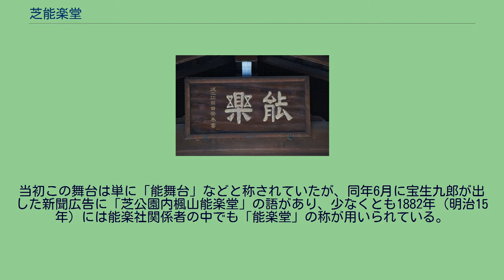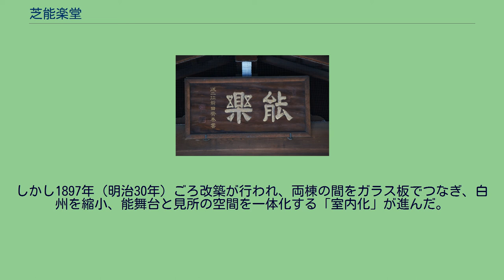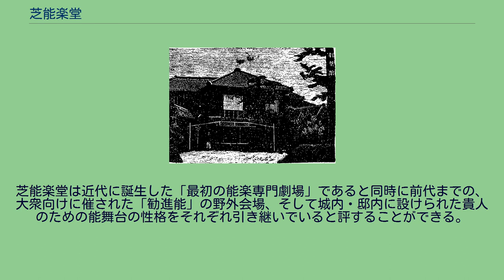芝能楽堂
現在の靖国神社能楽堂（かつての芝能楽堂） 芝能楽堂（しばのうがくどう）は明治時代、芝公園の敷地内にあった能舞台の通称。
単に「能楽堂」あるいは「能楽社」とも。
明治維新により衰微した猿楽の再興を目指して創建された。
1902年（明治35年）靖国神社に奉納・移転、以降は「九段能楽堂」「靖国神社能楽堂」と称され、現在に至る。
猿楽復興のシンボルとして、明治10〜20年代にかけ「明治の三名人」らの活躍の場となった。
また屋根付きの能舞台と観客席を一つの建物の中に収めたいわゆる現行の「能楽堂」の先駆であり、その出現は近代以降の能楽のあり方全体に大きな影響を与えたとされる。
幕府・藩からの保護を受けて成り立っていた猿楽は、明治維新により存続の危機に立たされることとなった。
この時期、多くの役者が廃業・転業を余儀なくされ、多くの流儀が消滅した。
しかし維新直後の混乱が落ち着くと、宮中、そして旧大名に代表される華族らが、能・狂言の保護に向けて動き出した。
1878年（明治11年）には、能を好んだ英照皇太后のため、青山御所に能舞台が建てられている。
ことに岩倉具視は欧米外遊の際に、各国の芸術保護を実見しており、1878年（明治11年）頃から、華族による能・狂言の後援団体設立に向けて動き始めた。
前田斉泰による「能楽」の額 当初「皆楽社」として計画が進んでいた組織は、発起人に加わっていた前田斉泰と世話人の重野安繹の発案により「能楽社」として設立されることとなった（これが現在の「能楽」という言葉の起こりである）。
社員としては華族48人が加わり、まずは演能の場となる舞台を建設することとなった。
またこの舞台建設に当たっては、英照皇太后の鑑賞に供するという目的も掲げられた。
候補地としては上野公園なども挙がったが、ちょうど芝公園内に会員制の高級料亭「紅葉館」の建設計画が進んでおり、これと併設する形で創建されることとなった。
1880年（明治13年）10月、宮内庁内匠課技師の白川勝文の監督により着工。
建設にかかった費用は当時の金額で1万8000円余りだった。
岩倉は多忙の中毎日のように工事現場を訪れ、嵐窓の付け方、切戸の取っ手の彫り方といった細部に至るまで注文を付けたという。
舞台の落成を受けて1881年（明治14年）4月16日、九条道孝、前田斉泰、池田茂政、藤堂高潔、坊城俊政、前田利鬯を発起人とし、「能楽社」が正式に設立された。
同日、英照皇太后の行啓を仰いで舞台開きが催され、宝生九郎が「翁」「高砂」（ワキ・宝生新朔）を、観世清孝が「田村」、梅若実が「桜川」、金剛唯一が「鞍馬天狗」、そして櫻間伴馬が半能「加茂」を舞った。
また17日には華族たちを対象に、そして18日には一般への公開能が開かれ700人あまりの観客を集めた。
当初この舞台は単に「能舞台」などと称されていたが、同年6月に宝生九郎が出した新聞広告に「芝公園内楓山能楽堂」の語があり、少なくとも1882年（明治15年）には能楽社関係者の中でも「能楽堂」の称が用いられている。
1882年（明治15年）頃からは「芝能楽堂」の表記が見え、後にはこの呼称が一般的となり、また「芝公園の能楽堂」「紅葉館の能楽堂」などとも呼ばれた。
のち、「能楽堂」の称は同様の形式を持つ能舞台全般に広く用いられることとなった。
芝能楽堂ではすでに能楽界の第一人者と見なされていた梅若実、宝生九郎に加え、1882年（明治15年）頃から台頭した櫻間伴馬などが、観客の人気を博した。
後に「明治の三名人」と呼ばれたこの3人のほか、金春広成、観世清廉、観世銕之丞（紅雪）、またワキ方ながら三名人に劣らぬ人気を誇った宝生新朔といった名人・名手が活躍を見せ、芝能楽堂は「能楽再興の灯明台」と目されるに至った。
創立初年には見物客だけでも9100人以上を集め、英照皇太后や皇后の行啓もたびたび受けるなど花やかなスタートを切った芝能楽堂だが、その経営は早くから難航した。
社員にはあまり観能に訪れない人も多く、また能楽師への舞台貸し出しも、準備の煩雑さに比べて利益が上がりづらいことから敬遠され、あまり流行らなかった。
社員たちからの寄付も思うように集まらず、年に10回ほどの定期能を催すことさえ困難だった。
また芝能楽堂の維持それ自体も、大きな困難事だった。
年200円近い借地料に加え、森林に囲まれた立地から湿気も多いことからその修繕費も少なくなく、また税金の支払いもかさんでいた。
1883年（明治16年）、岩倉が亡くなったことも大きな打撃となった。
能楽社では岩倉に代わり三...